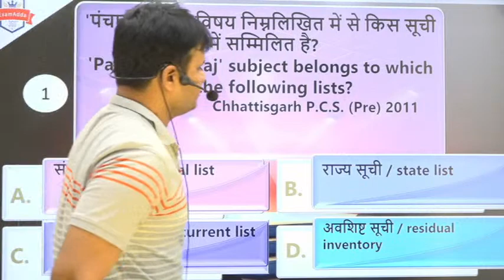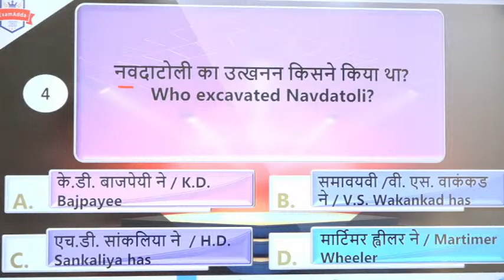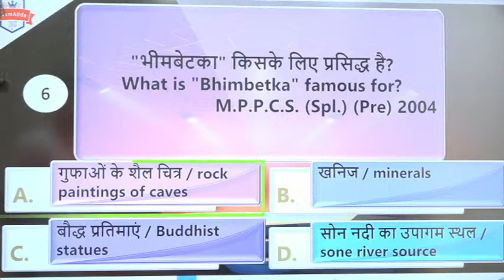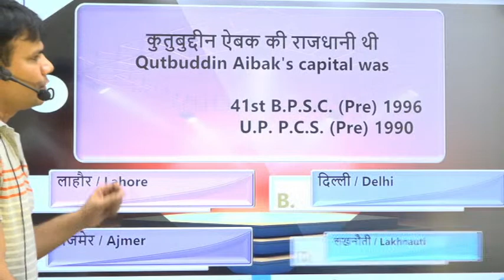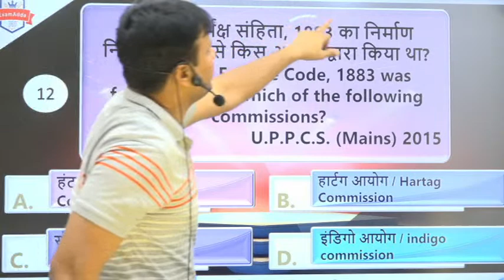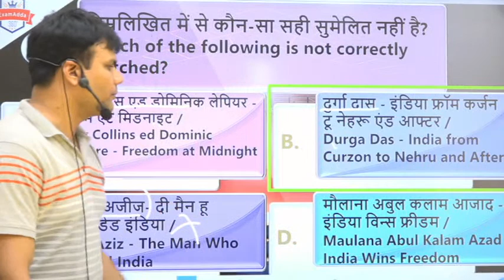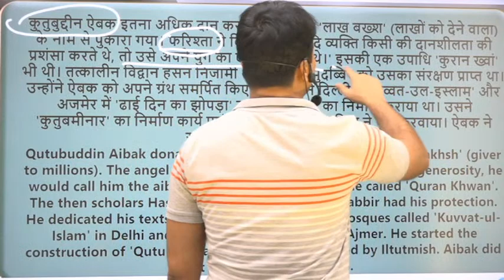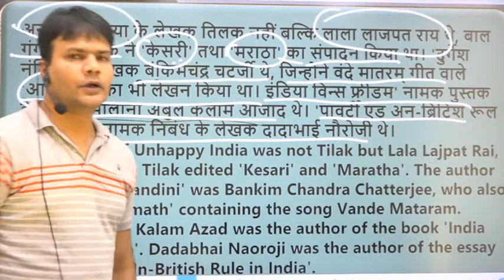Previous year question of Civil services and other exams